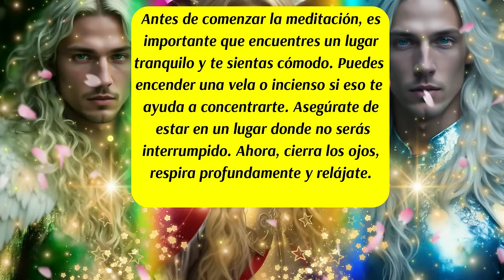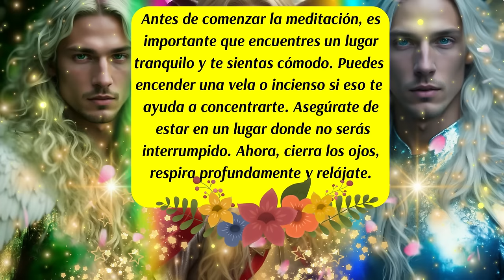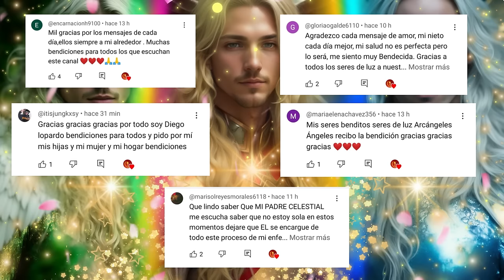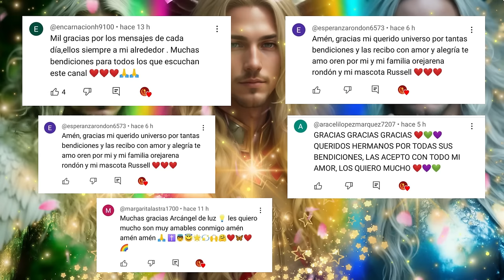💌Estamos aquí para ayudarte🚨Los 7 arcángeles te asisten 🙌Meditación guiada🌈mensajedelosángeles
✅Esta es un poderoso y milagrosa meditación guiada con los 7 arcángeles. Invoca su asistencia, cuido y protección. Se recomienda escucharla con audífonos para que vaya al subconsciente y haga su magia.
✅Este canal es para ti y pensado en ti, vive con la absoluta certeza de que aquello que deseas ya existe y está buscando el modo de manifestarse con la asistencia y ayuda de los ángeles, arcángeles, guías espirituales y maestros ascendidos.  Que cada día de tu vida cuente desde el amor,  la armonía, el equilibrio y la gratitud.
✅ISRC: USUAN1500024
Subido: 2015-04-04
✅Link de la página
✅ISRC: USUAN1500024
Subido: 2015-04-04